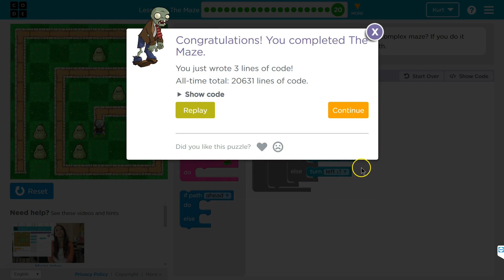The Maze Course 3 Lesson 2.20 Tutorial with Answers - Code.org CS Fundamentals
The Maze is lesson 2 of Code.org's Computer Science (CS) Fundamentals - International Course. This course is an excellent way to learn coding. Each part challenges students to accomplish a new task while learning computer science concepts. This particular course,  C.S. Fundamentals Course is a great tool way to first engage with computer science concepts. In this video I walk through step-by-step how to get the right answer for this puzzle.